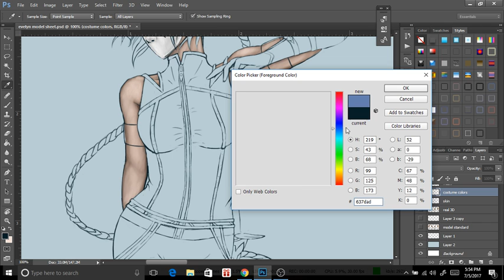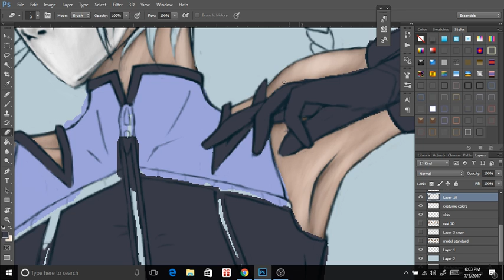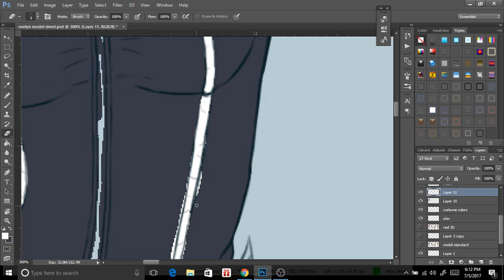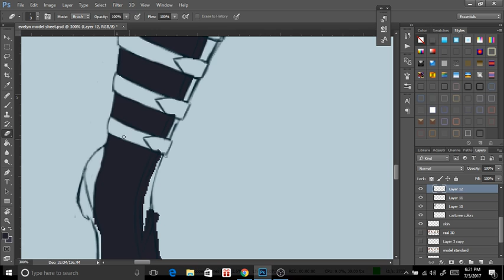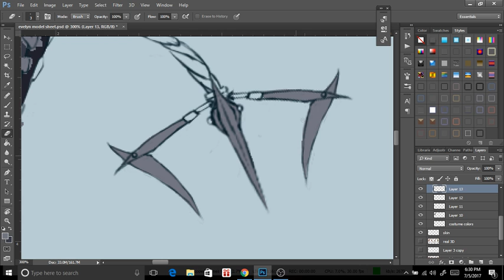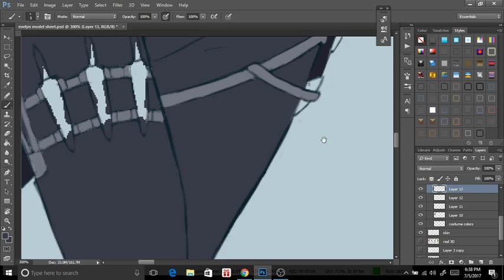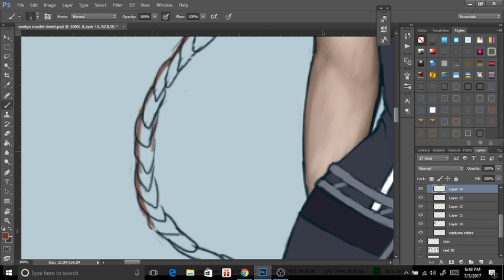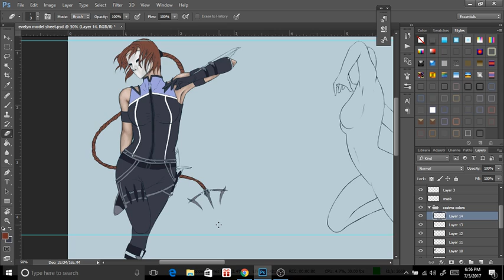Drawing Process Pt 4 - Base Colors